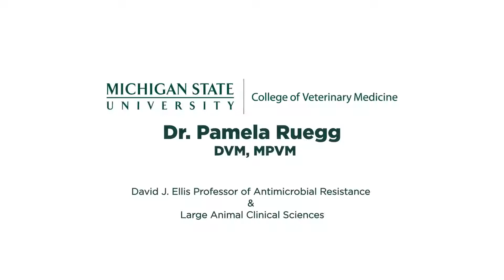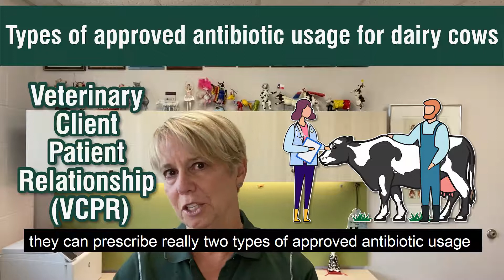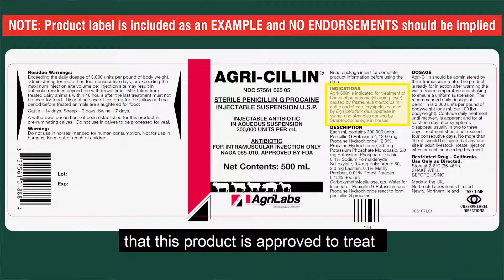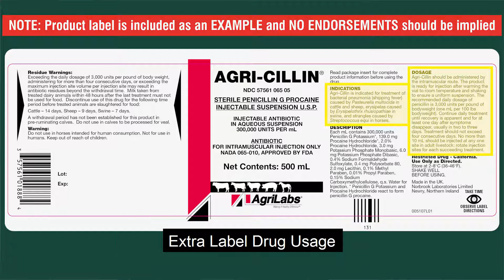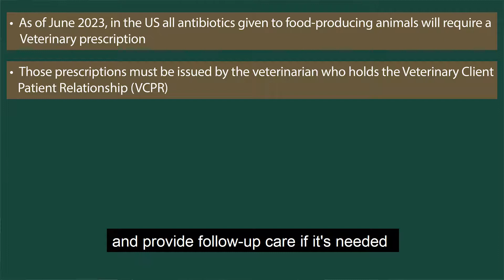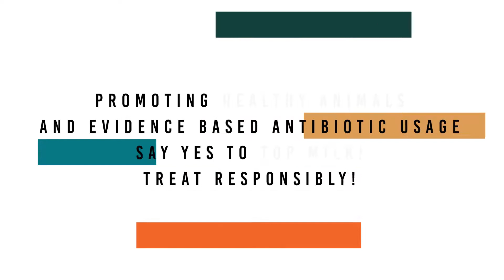4. Types of Approved Antibiotic Usage for Dairy Cows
This is the fourth part of our video series Antibiotic Stewardship on Dairy Farms. This video series will help people who work on dairy farms learn practical ways to improve Stewardship of Antibiotics.
In part 4, Dr. Ruegg explains the two types of approved antibiotic usage for Dairy cows: Regular Prescription Usage and Extra Label Drug Usage (ELDU).

Promoting healthy animals and evidence based antibiotic usage. Say yes to top milk! Treat responsibly!
topmilk.msu.edu